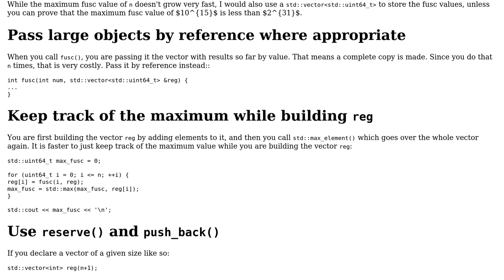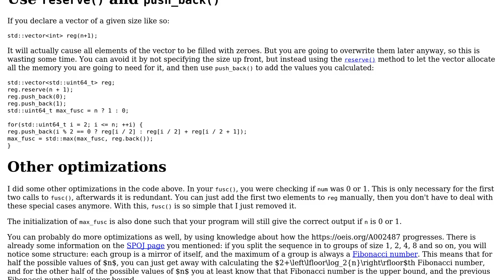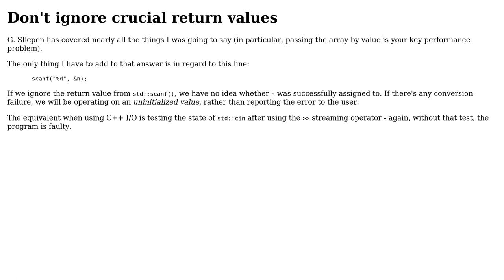Code Review: Find maximum value of recursively-defined "fusc" function (3 Solutions!!)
Code Review: Find maximum value of recursively-defined "fusc" function

With thanks & praise to God, and with thanks to the many people who have made this project possible! | Content (except music & images) licensed under CC BY-SA | Music | Images & others | With thanks to user Toby Speight user JDlugosz user G. Sliepen user Ashvith Shetty and the Stack Exchange Network Trademarks are property of their respective owners. You are responsible for your own actions.